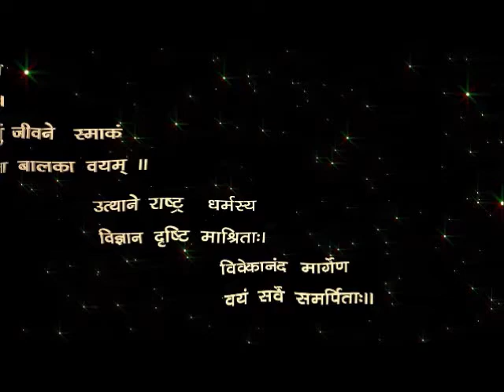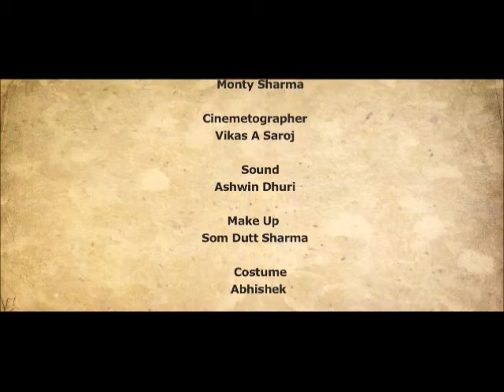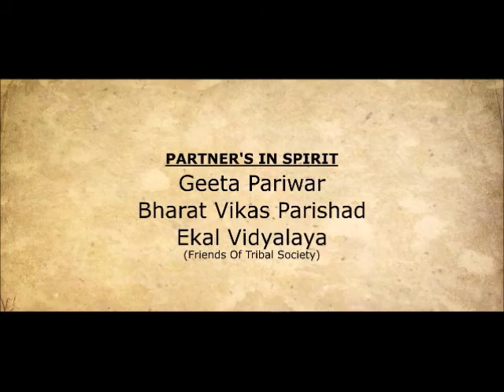ATTHANNI KI KHUSI - HINDI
In old age. People suffer from a small emotional weakness. They start having expectations from their children. They desire that their children should understand their emotional needs and give them these small joys but the irony is that the children have everything but these small joys, which are very inexpensive and so they deprive the elders and cause sadness to them.